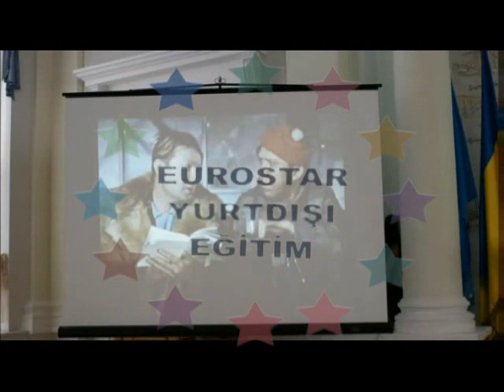KİEV HAVACILIK UKRAYNA EUROSTAR YURTDIŞI EĞİTİM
EUROSTAR YURT DIŞI EĞİTİM
İstiklal caddesi No : 49 K:5 Taksim İstanbul 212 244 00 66